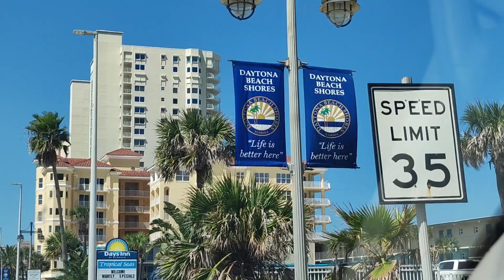#6 St Augustine to Lake George. stop in Daytona Beach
Leaving St Augustine
having a dip into the strong currents of the Atlantic at high tide. bit scary
after that we looked up some random lake on the map and decided for beautiful lake George